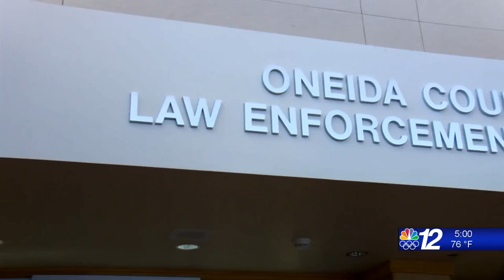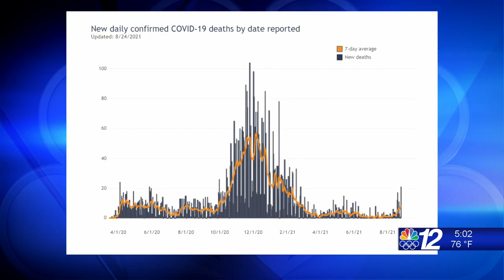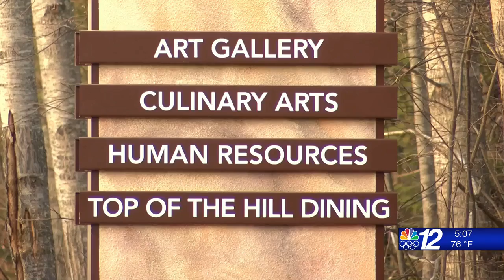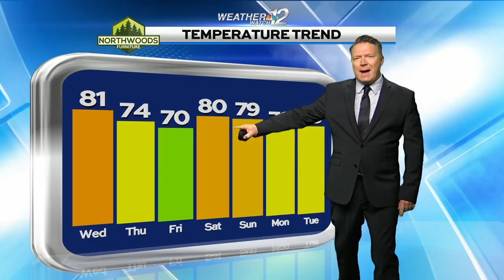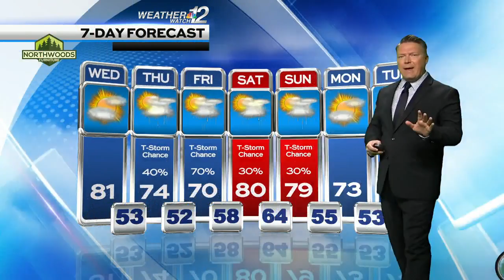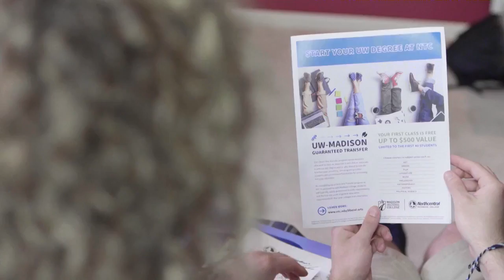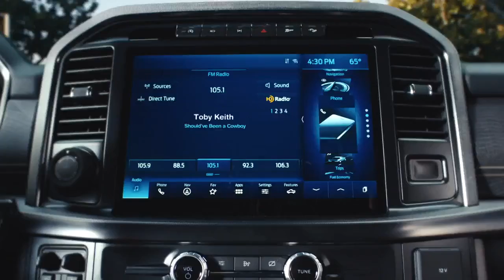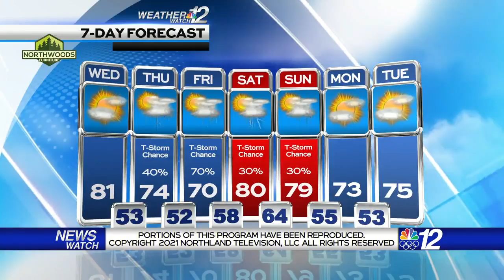5pm Newscast 08-24-21